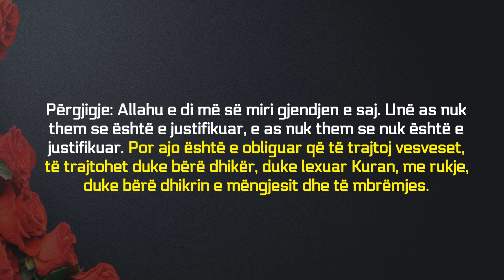Nëna falet rrallëherë për shkak të vesveseve - Feuzan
Sherh Ighathat-il-Lahfan
Përktheu: Valdet Gashi

Pyetje: Allahu të ruajt! Ky pyetës thotë: Nëna ime vuan nga vesvese të vazhdueshme, nuk falet vetëm se pas një kohe të gjatë, a është ajo e justifikuar?

Përgjigje: Allahu e di më së miri gjendjen e saj. Unë as nuk them se është e justifikuar, e as nuk them se nuk është e justifikuar. Por ajo është e obliguar që të trajtoj vesveset, të trajtohet duke bërë dhikër, duke lexuar Kuran, me rukje, duke bërë dhikrin e mëngjesit dhe të mbrëmjes.